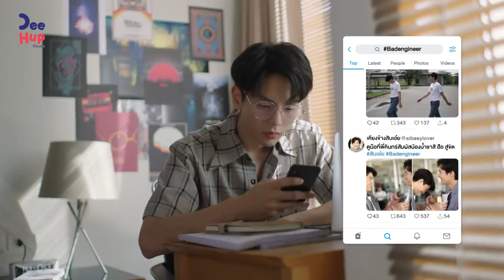Lovely Writer EP5 (1/4) //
Reruns every Wednesday at 10.00 AM
(After 7 days of being aired)

The main channels you can watch are
- LIVE
On CH3 every Wednesday at 10:58 PM
- Online
every Wednesday night at 12.15 AM
-Exclusive Behind The Scenes
every Monday at 6.00 PM only on WeTV

-And be Exclusive reruns only at WeTV Thailand, Vietnam, Philipines, China(Taiwan)
-As for Japan, you can catch the series on U-next

As for other channels will have to wait 1 week
Reruns on Youtube: Lovely writer

ฟังเพลงประกอบซีรีส์ “นับสิบจะจูบ Lovely Writer” ได้แล้ววันนี้
►下一章 - ชย่าอีจาง - ตอนต่อไป - Don't Turn The Page (Chinese Version) - PCHY
► ตอนต่อไป (Don't Turn The Page) - PCHY

ติดตามทุกความเคลื่อนไหวของซีรีส์ เพื่อไม่พลาดทุกความสนุกกันได้ที่
ช่องทาง Official Fanpage

Thank you for the subtitles
Russian : The Art Of Love Asia
Spanish : Mia Verdu
Spanish (Latin American) : nt_killary, double_ee2
Khmer : Kuchui LikeLoveKhmerFan
Turkish : zeyneul
Polish : Azure, Agneska
French : SeoRin Fansub